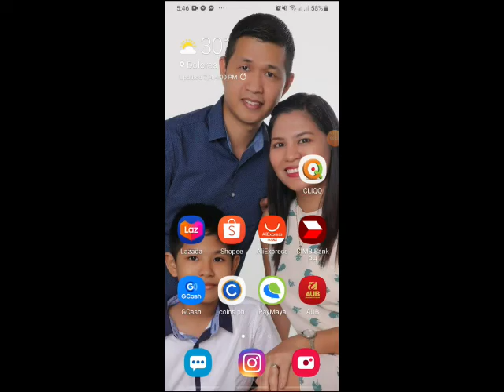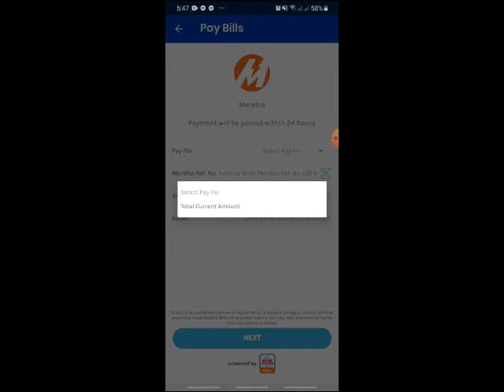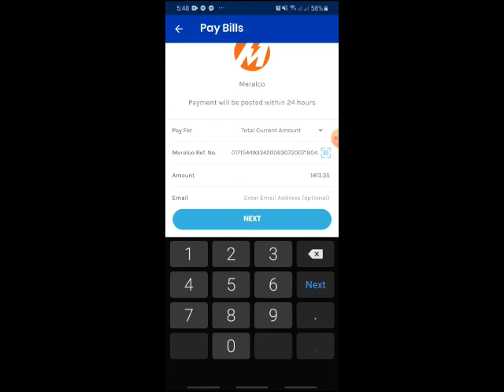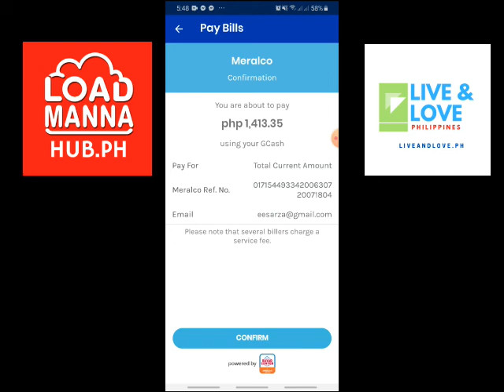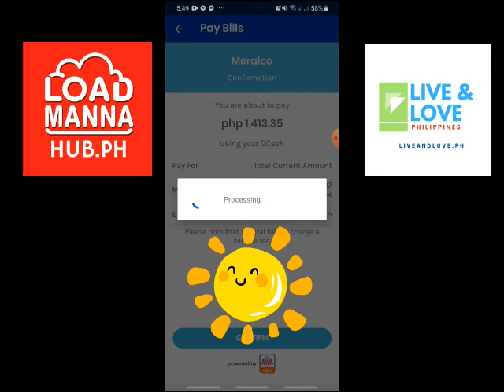Easy Payment of Meralco Bills using GCash | electronic cash made life easier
Hi Guys, on this video will show you how to pay Meralco Bill in few easy steps using your mobile phone. No hustle, walang pila - mabayaran mo na ang iyong bills fast and easy!

Welcome to Live and Love Philippines!

This channel shares how we LIVE and LOVE the beautiful tropical islands - Philippines.